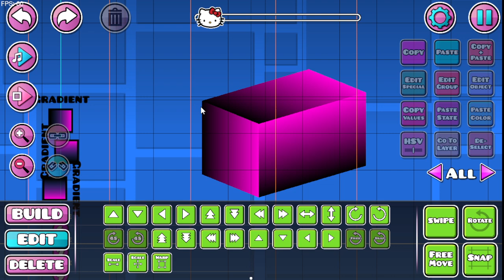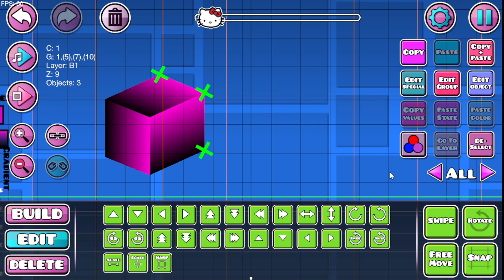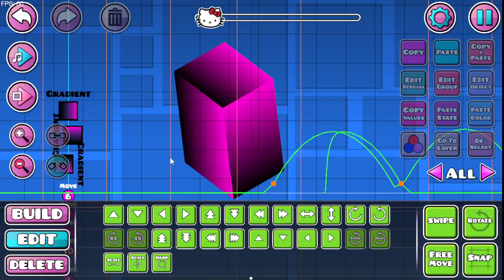TUTORIAL Keyframe y Gradient vertex (animación y objetos 3d) | geometry dash 2.2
► Links ◄

-Instragram:  / qharumii